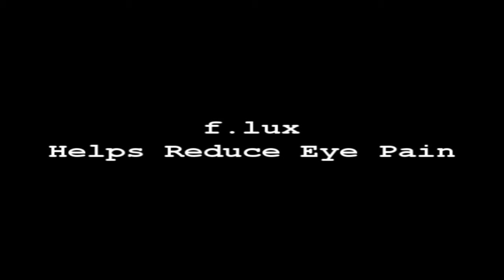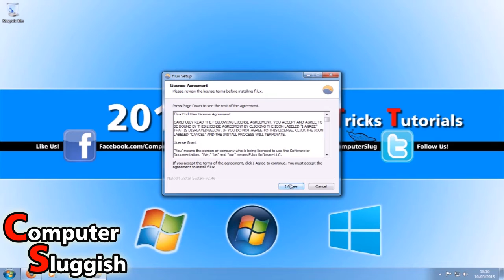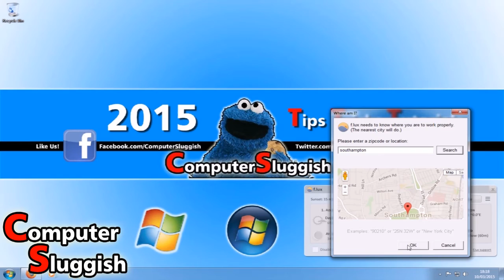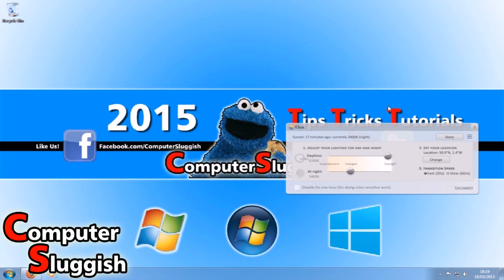Windows7/8 How To Reduce Eye Pain Using f.lux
How to automatically change windows brightness and contrast settings using a program called flux no more eye strain when working on a computer for too long it gives better Lighting for your Computer .

Description:

Ever notice how people texting at night have that eerie blue glow?

Or wake up ready to write down the Next Great Idea, and get blinded by your computer screen?

During the day, computer screens look good—they're designed to look like the sun. But, at 9PM, 10PM, or 3AM, you probably shouldn't be looking at the sun.
f.lux

f.lux fixes this: it makes the color of your computer's display adapt to the time of day, warm at night and like sunlight during the day.

It's even possible that you're staying up too late because of your computer. You could use f.lux because it makes you sleep better, or you could just use it just because it makes your computer look better.

f.lux makes your computer screen look like the room you're in, all the time. When the sun sets, it makes your computer look like your indoor lights. In the morning, it makes things look like sunlight again.

Tell f.lux what kind of lighting you have, and where you live. Then forget about it. f.lux will do the rest, automatically.